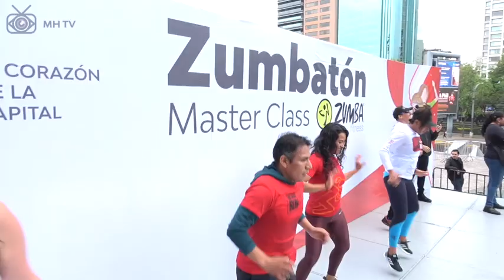ZumbatónMH en la explanada del Auditorio Nacional el 29 de septiembre de 2019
Con gran energía celebramos el ZumbatónMH en la Explanada del Auditorio Nacional. Impulsar el deporte es un compromiso en MHelCorazónDeLaCapital